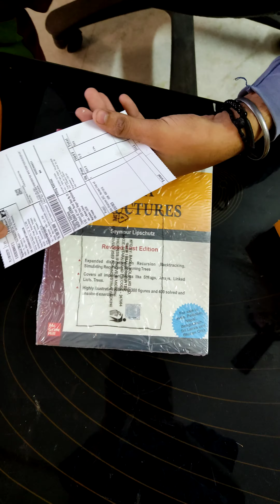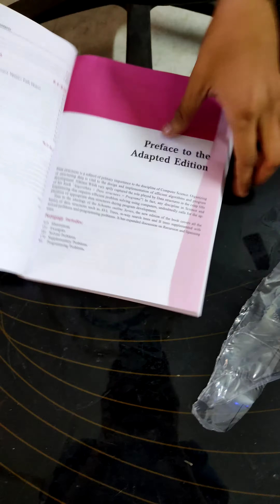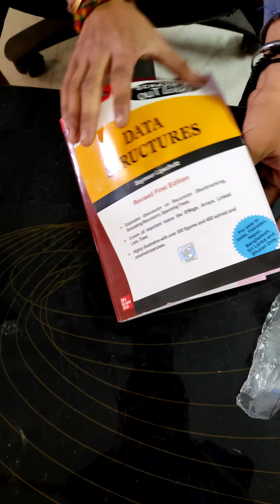Best Book For Data Structure and Algorithms | SCHAUM'S OuTlines